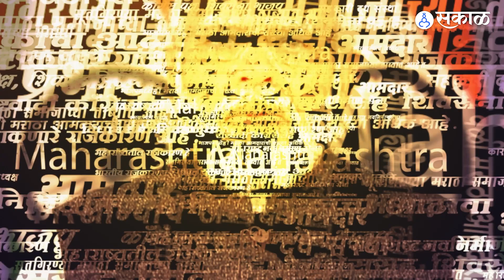Prithviraj Chavan यांनी Sharad pawar यांच्या मुलाखतीवरच शंका व्यक्त केली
जेपीसीला विरोध करणाऱ्या शरद पवारांच्या मुलाखतीवर काँग्रेसचे माजी मुख्यमंत्री पृथ्वीराज चव्हाण यांनी थेट हल्ला केला. आमच्या जेपीसीला पाठिंबा असेल असं ठाम मत यावेळी चव्हाणांनी दिलं.
SH, YL_0423